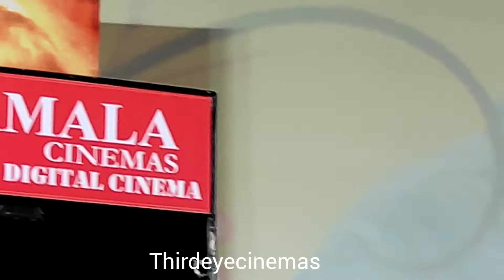DirSPRAAJKUMAR speech in localsarakku audio launch